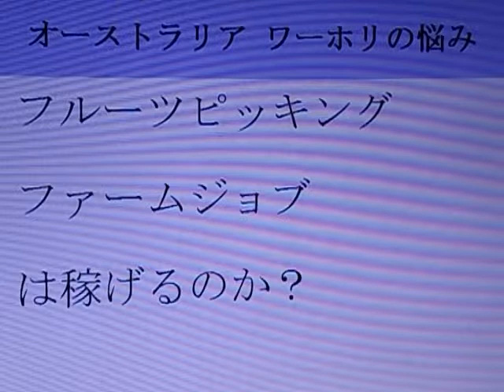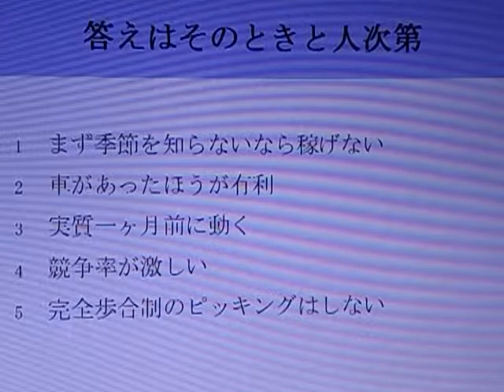オーストラリア ワーキングホリデー 仕事解説 ファーム、フルーツピッキング編